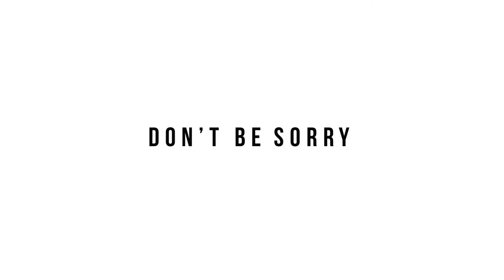Pantene - Be Strong and F%^&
This commercial needed some freshening up:)